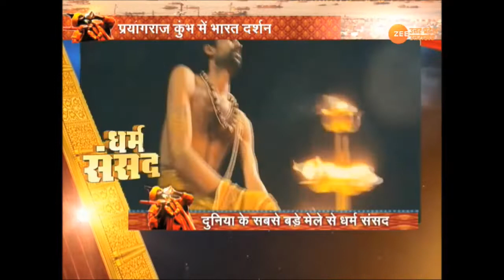KumbhMela2019 :क्या कुंभ के संदेश से भारत बनेगा 'विश्व गुरु'?